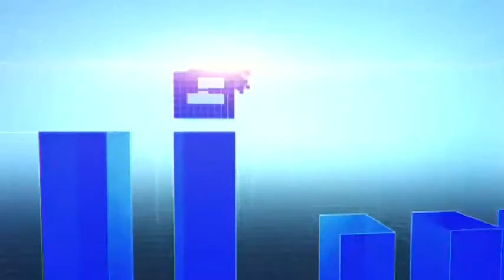اسأل..محمد القصاص..في الذكرى الثالثة لاحداث مجلس الوزراء